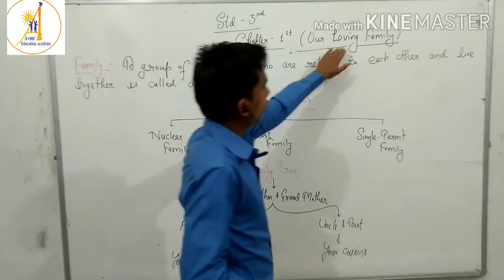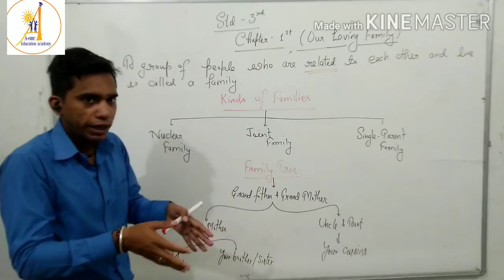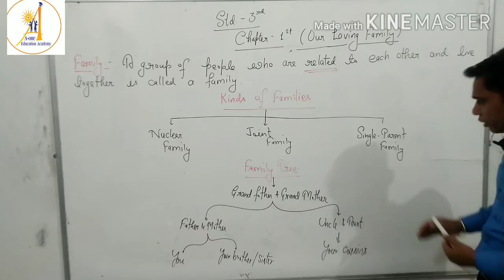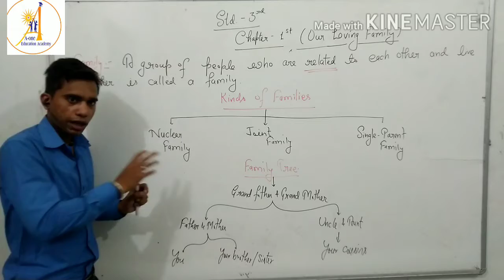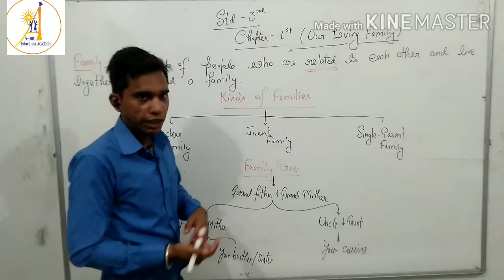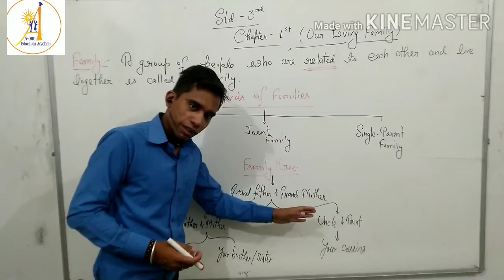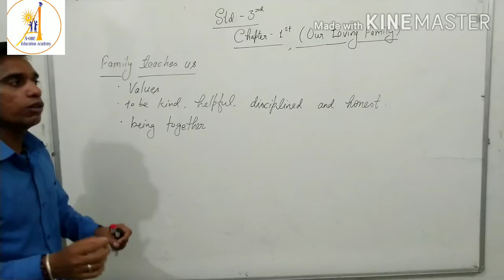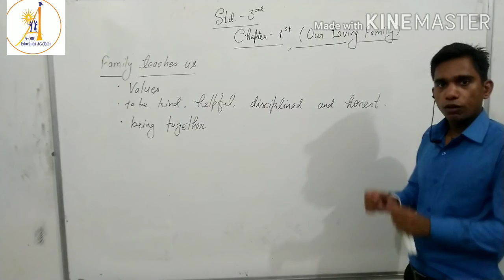Class 3 EVS